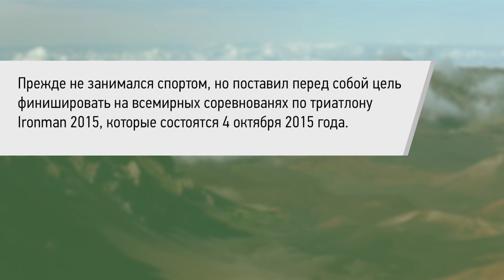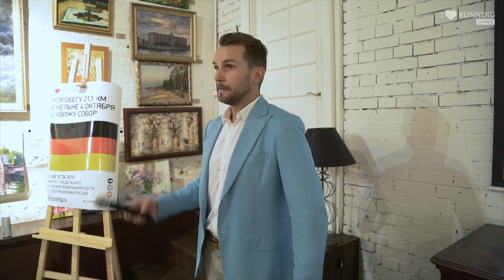Как меняется жизнь, когда в ней появляется триатлон. Виктор Осокин. Лекторий I LOVE RUNNING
В гостях у Лектория I LOVE RUNNING Санкт-Петербург Виктор Осокин – председатель совета директоров компании O2 Group, успешний предприниматель, президент соренований по триатлону А1 в Санкт-Петербурге.
Прежде не занимался спортом, но поставил перед собой цель финишировать на всемирных соревнованях по триатлону Ironman 2015, которые состоятся 4 октября 2015 года.
Серия фильмов «Цель» о его подготовке к дистанции собирает десятки тысяч просмотров на youtube